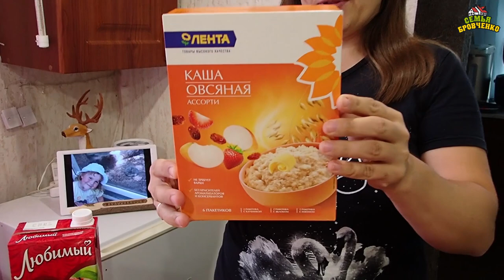Что купили в этот раз? Обзор покупок. (10.21г.) Семья Бровченко.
Название говорит само за себя. Здесь и продукты питания и запчасти и долгожданные товары... И есть ошибочка в угле обзора камеры... Просим прощения...

Полезная информация:

Счет для оплаты рекламы и для поддержки канала:
Карта Сбербанка